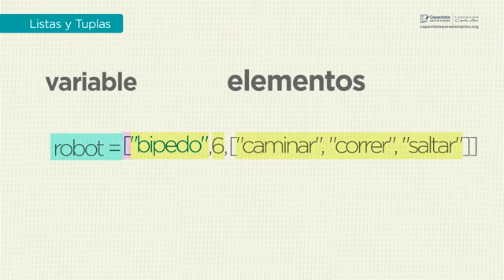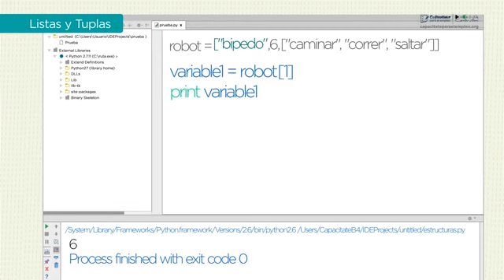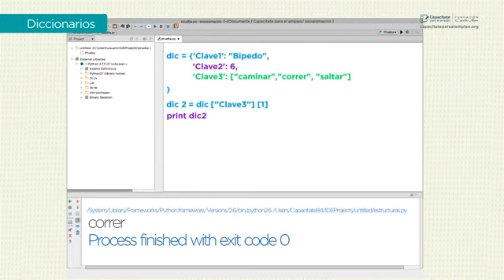4715 Estructura de datos